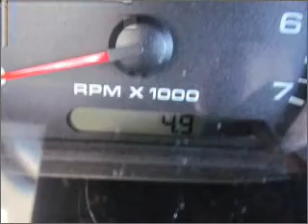2011 Ford Ranger - Fort Mill SC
Year: 2011
Make: Ford
Model: Ranger
Trim: XLT
Engine: 2.3 liter inline 4 cylinder 16 valve
Transmission: 5-Speed Automatic
Color: Silver Metallic
Mileage: 0
Address:
801 Gold Hill Rd